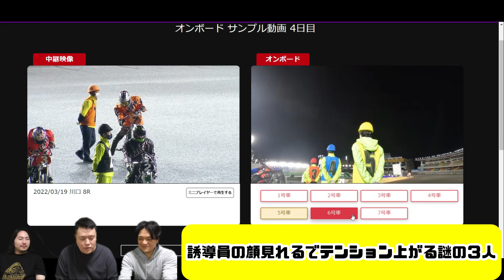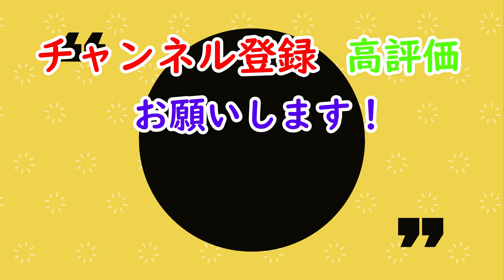公営競技初の試み！迫力満点！オンボードレースリプレイを見てみた！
今回はオンボードリプレイを見て思ったことを言います！